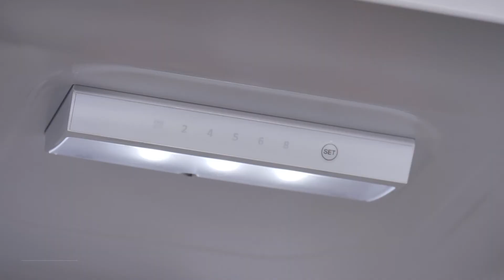Видеообзор холодильника MAUNFELD MFF176SFW, MFF176SFSB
Современный двухкамерный холодильник высотой 176 см с сенсорным управлением. Инновационная система охлаждения «Smart Frost».

Характеристики холодильника MAUNFELD MFF176SFW, MFF176SFSB

Тип управления - Сенсорное
Тип установки/монтажа - Отдельностоящий
Общий объём, л - 263
Полезный объём, л - 262
Общий объём холодильной камеры, л - 188
Общий объём морозильной камеры, л - 75
Материал корпуса - Металл
Система разморозки - SmartFrost
Категория холодильника - Двухкамерный
Расположение морозильной камеры - Снизу
Тип освещения - LED
Глубина, мм - 550
Уровень шума, Дб - 39
Количество боковых полок - 3
Вес товара (брутто), кг - 54
Вес товара без упаковки (нетто), кг - 50
Класс энергетической эффективности - A+
Мощность замораживания кг/в сутки - 3,5
Хладагент R - 600а
Климатический класс - SN, N, ST, T
Энергопотребеление, кВтч/год - 250
Материал фасада - Металл
Тип компрессора - Стандартный
Количество полок холодильного отделения - 3
Количество ящиков морозильного отделения - 3
Перенавешиваемые двери - да
Наличие зоны свежести - да
Полка для бутылок - да

Особенности холодильника MAUNFELD MFF176SFW, MFF176SFSB

Современный двухкамерный холодильник высотой 176 см с сенсорным управлением.

Корпус шириной 54 см сделан из металла. Внутренняя часть выполнена из антибактериального белого пластика легкой очистки. Предусмотрена возможность перенавешивания двери.

В верхней холодильной камере (188 л) находятся:

4 стеклянных полки с металлической окантовкой
одна большая выдвижная корзина для фруктов и овощей
3 боковые полки на дверце
решетка для бутылок
2 лотка для яиц
В нижней  морозильной (75 л) камере:

3 выдвижных ящика
емкость для льда
Управление сенсорное. Кнопки включения/выключения, выбора температуры (+2°C до +8°C) и быстрого охлаждения находятся на дисплее в верхней части холодильника.
Система охлаждения данной модели - «Smart Frost». Это инновационная система, при которой благодаря специальной конструкции испарителя, образование инея на внутренних поверхностях и продуктах практически не происходит.

Климатический класс холодильника -  ST. Это указывает на то, что он выполняет свои функции при температуре окружающей среды от +16°C до +38°С.

Низкий уровень шума при работе компрессора (39 Дб) позволяет устанавливать его в кухне-гостиной. Класс энергопотребления: A+.